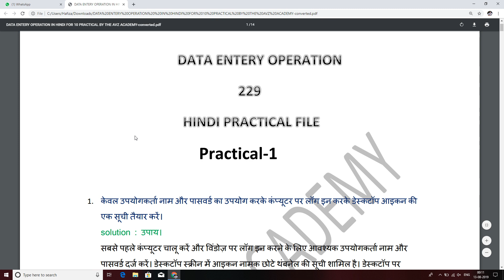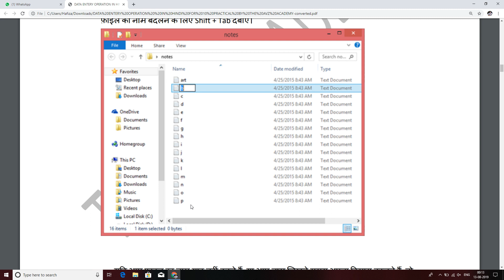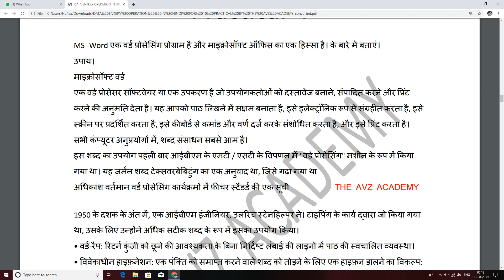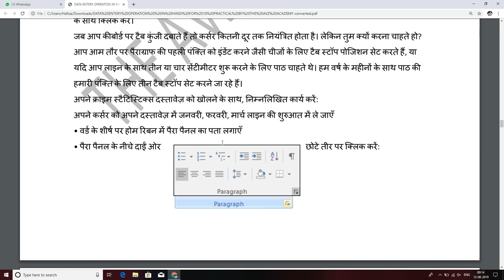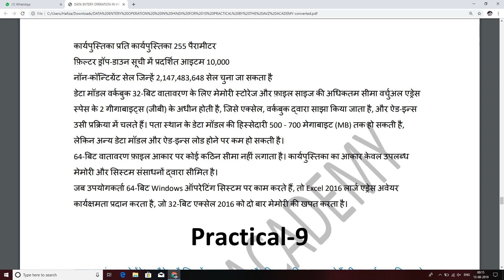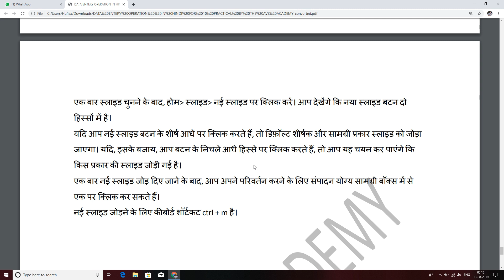Nios Data Entry Operation 229 Practical File In Hindi 2019-2020 For 10th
Help Line No. coming soon

PDF 50 Rupees